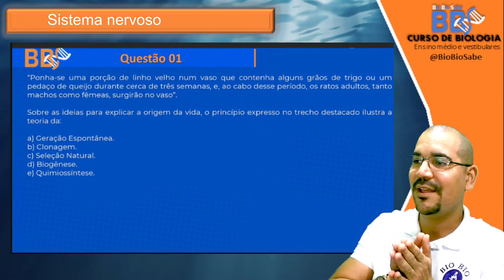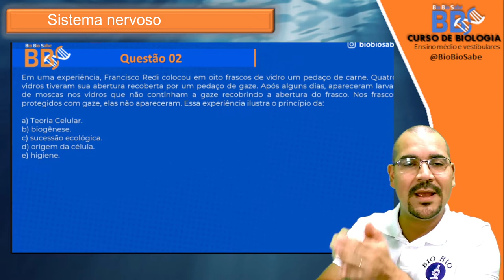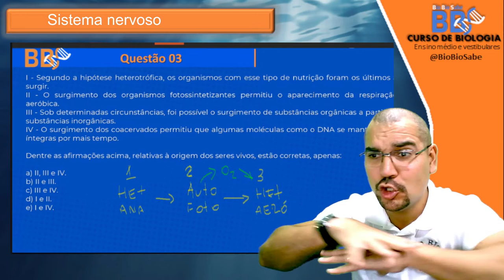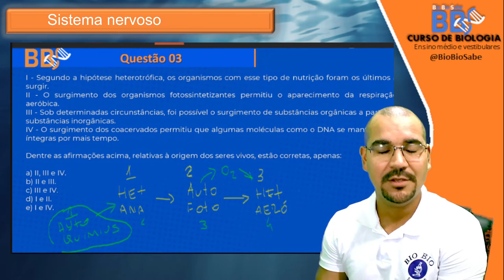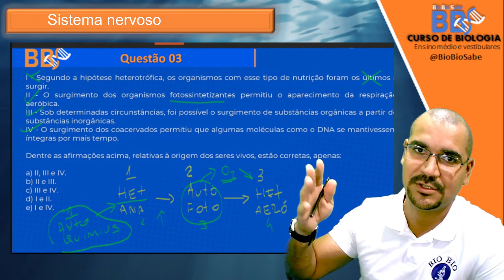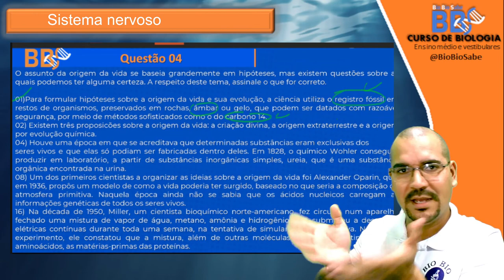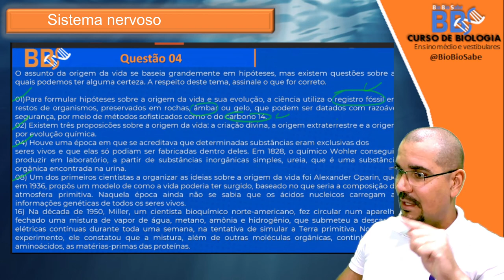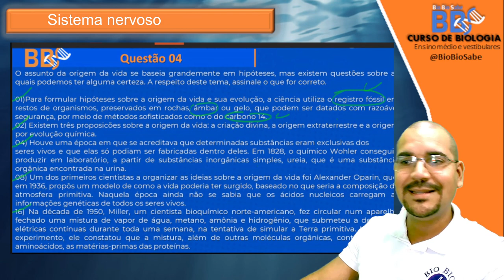BBS Responde - Origem da vida